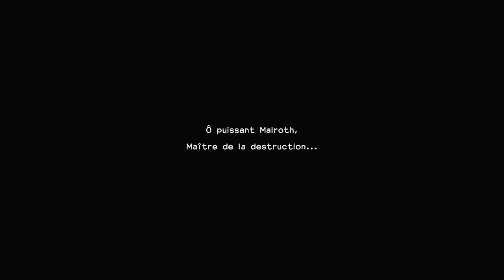Dragon Quest Builders 2 - Episode 59 - En route pour l'Orbe Mystérieuse dans les fonds marin !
Découverte des fonds marin dans cet épisode afin d'obtenir l'orbe mystérieuse pour la deuxième tour GigaFoudre !!